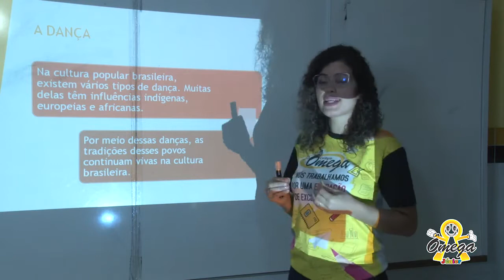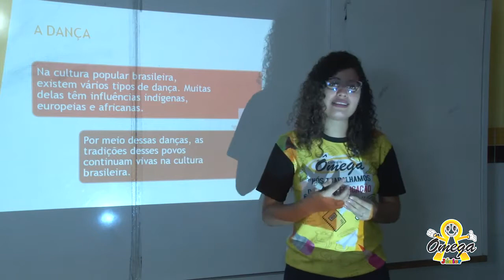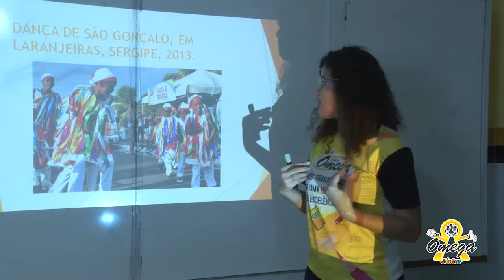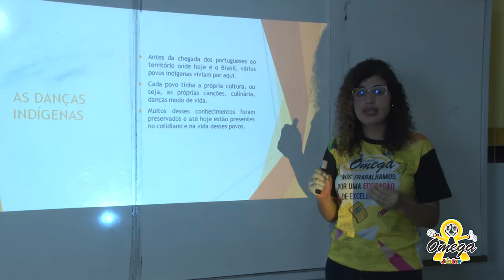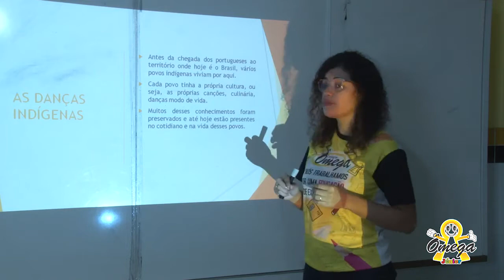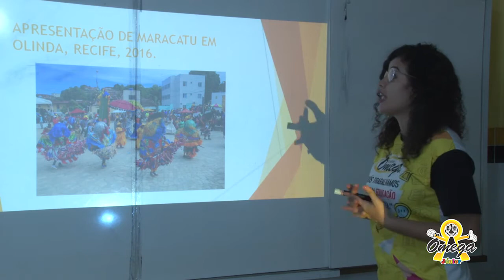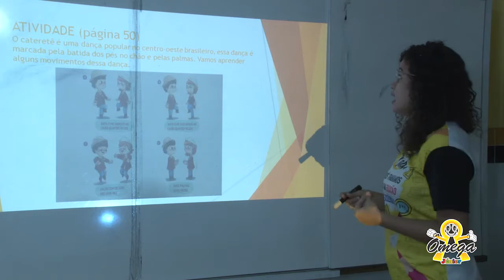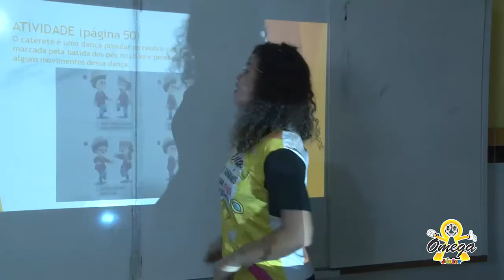1º Ano Fundamental I Artes Danças do Brasil 28/08/2020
1º Ano Fundamental I   Artes   Danças do Brasil   28/08/2020